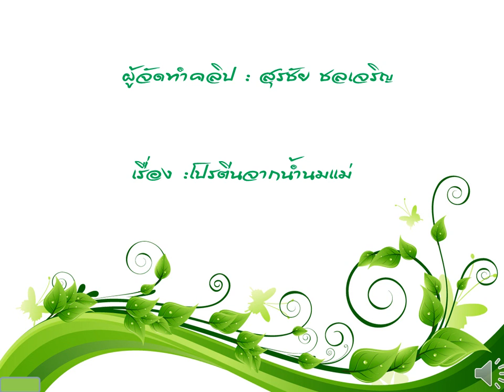สุรชัย โปรตีนจากน้ำนมแม่